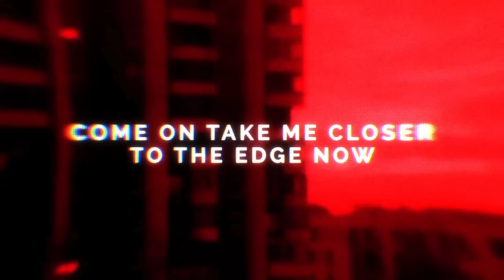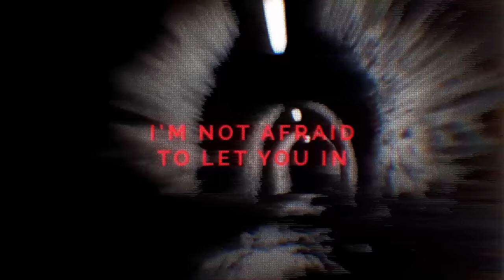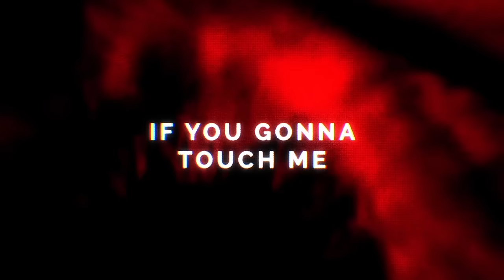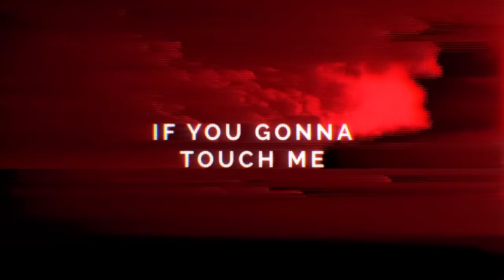KUURO - Afraid of the Dark (feat. Sophiya) [Monstercat Lyric Video]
🎵Afraid Of The Dark - Lyrics

You got scars deep enough to last
A heart full of broken glass
And I’m gonna paint it black (oo-ooh)

I got bruises I covered up
I’ve been used every time I loved
Nothing to lose when the devil comes (oo-ooh)

Turn out the lights we can turn em out ‘cuz
Turn out the lights we can burn em out ‘cuz
I know what’s waiting
I know what it’s made of
What it’s made of

Come on take me closer to the edge now
If you think you can love me
You can show me how to have a breakdown
If you gonna tou-touch me

I’m not, I’m not afraid of the dark

I’m not afraid to let you in
C’mon, c’mon and break the skin

Genre: Trap